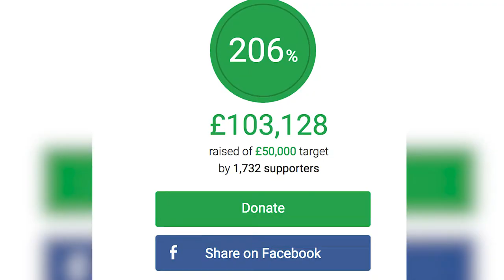Gary ran 100 marathons in 100 days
Gary knows a thing or two about marathon running. When he crossed the finish line of last year's London marathon, he was also crossing the finish line of his 100 marathons in 100 days challenge. Yep... he warmed up for the main event by running a marathon every. single. day. for the 99 days leading up to it. Gary did it for his dad who was diagnosed with cancer 20 years ago and would have been 80 this year. Gary’s raised over £100,000 for Macmillan.